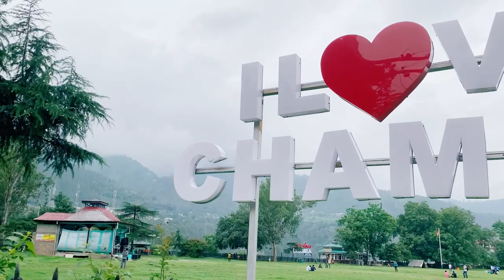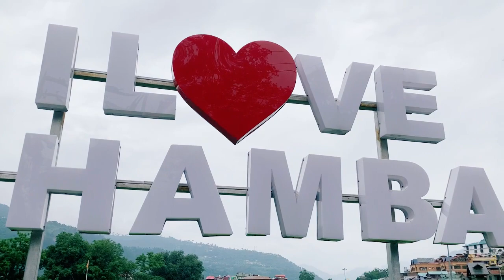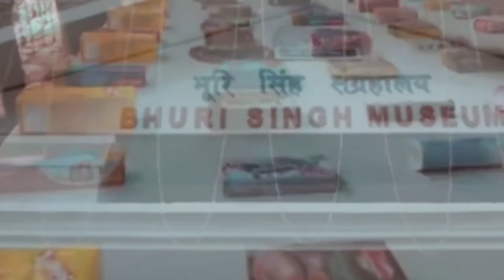Minjar Festival 2021 | Missing Minjar Mela 😢 | Chamba | Himalayan Girl Sadiya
Minjar Festival 2021 | Missing Minjar 😢 | Chamba | Himalayan Girl Sadiya